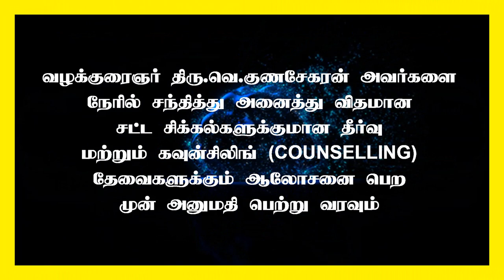Can a husband get alimony from his wife? | கணவன் மனைவியிடம் இருந்து ஜீவனாம்சம் பெற முடியுமா ?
Via : NEFT / RTGS / NET BANKING :
A/c. Name : V. SEKAR
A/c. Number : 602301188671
Bank & Branch :  ICICI Bank, Vadapalani Branch
IFSC CODE  : ICIC0006023

Advocate : Madras High Court

State President : FFLAAC (Federation for free legal aid and anti corruption)